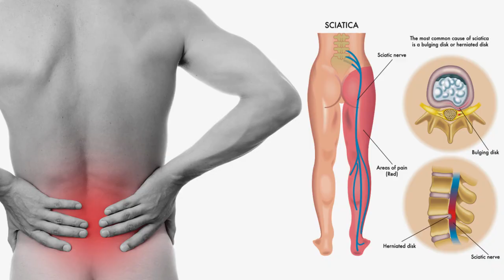Cupping ( Hijama ) Kiya ha? | Cupping Benefits in Sciatica? | Dr. Noman Arshad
As-salamu alaykum! Welcome to another enlightening episode with Dr. Noman Arshad on HealthPoint Pakistan. In this video, we explore the ancient practice of Cupping, known as "Hijama" in Arabic, and its remarkable benefits, specifically in managing Sciatica.

"Cupping (Hijama) Kiya Hai?" - Dr. Noman Arshad delves into the fundamentals of Cupping therapy, explaining what it is, how it works, and its historical significance in traditional medicine.

But that's not all! We'll also uncover the potential benefits of Cupping in relieving the discomfort and pain associated with Sciatica. Dr. Noman Arshad shares valuable insights on how this holistic approach can complement conventional treatments and provide relief to those suffering from Sciatica.

In this video, you'll discover:
🔵 What Cupping (Hijama) is and how it's performed.
🔵 The historical context and cultural significance of Cupping.
🔵 The potential benefits of Cupping therapy for Sciatica patients.
🔵 Expert recommendations on when and how to consider Cupping as part of your Sciatica management plan.

HealthPoint Pakistan is dedicated to delivering informative content that empowers you to take charge of your health journey. If you're curious about Cupping therapy or are seeking ways to manage Sciatica more effectively, this video is a must-watch.